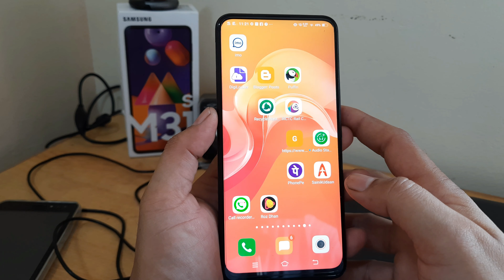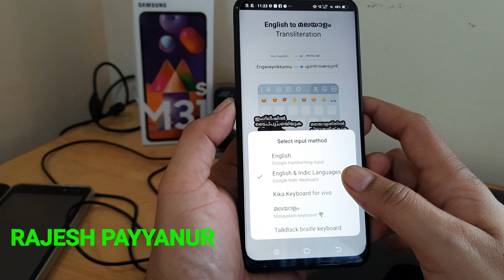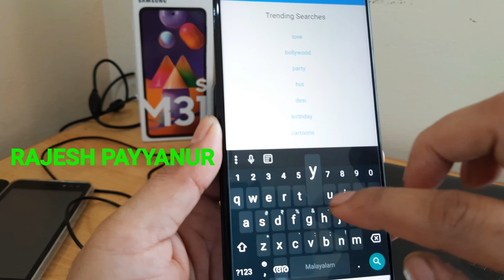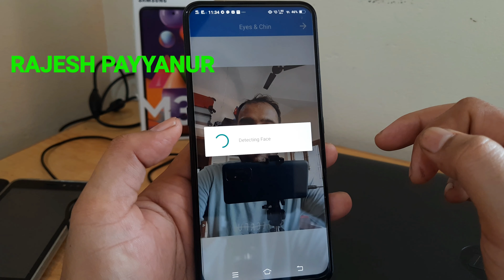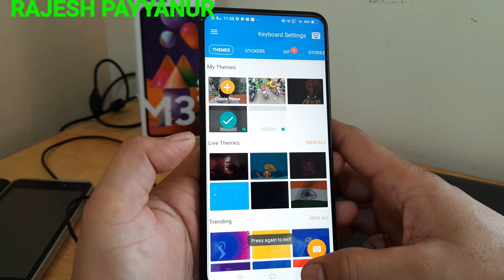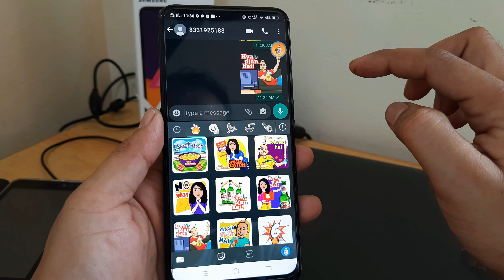വാട്സാപ്പിൽ അയക്കാം സ്വന്തം സ്റ്റിക്കറുകൾ 👌👌malayalam keyboard and Stickers Review👍👍6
.Second channel Rajesh payyanur blog

1.   TELEGRAM GROUP

2.Whats app group